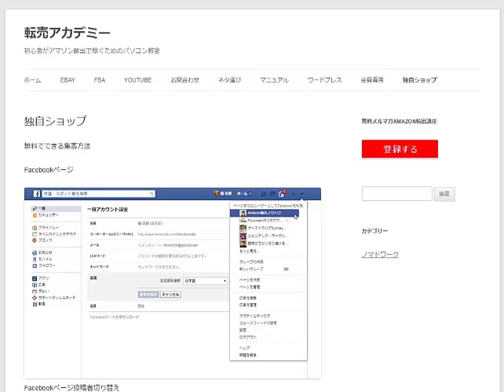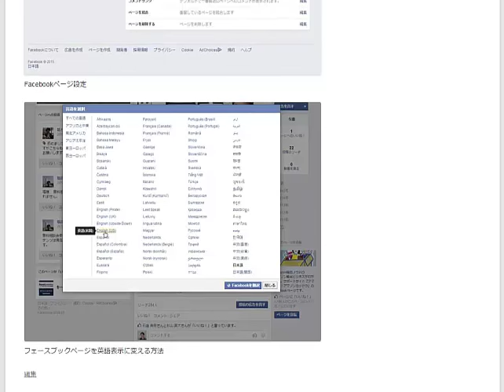Facebookページ設定英語表示に変える方法